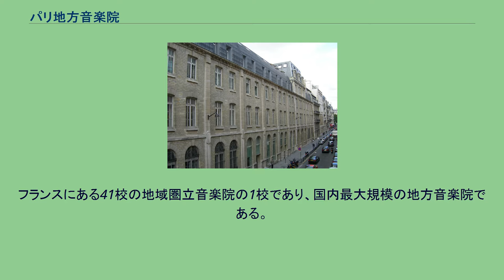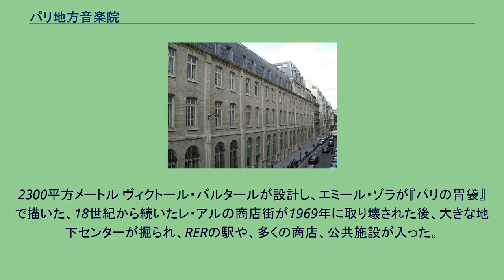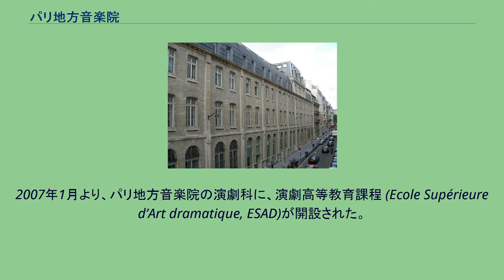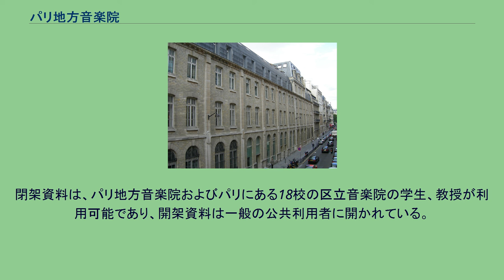パリ地方音楽院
パリ地方音楽院 (仏: Conservatoire à rayonnement régional de Paris)は、フランスのパリにある市立の音楽院である。
略称はCRR de Paris (仏語での発音に基づくカナ転写は「セー・エル・エル・ド・パリ」)。
フランスにある41校の地域圏立音楽院の1校であり、国内最大規模の地方音楽院である。
子供のための基礎訓練から、高等音楽院の入試準備課程まで幅広く音楽教育を行う。
また、別敷地にて舞踊科、演劇科を有する。
音楽科は1978年に設立され、1990年、パリ国立高等音楽・舞踊学校の二代目校舎跡地に再編された。
欧州連合の指定する芸術高等教育機関として認定された音楽舞踊教育施設でもある。
サン・ラザール駅の裏手、ユーロップ広場の橋からは、クロード・モネが描いた事で有名な鉄道の路線が見える。
1832年に出来たこの広場は、ユーロップ地区の中心に位置する。
この地区にある通りには皆、ヨーロッパの大都市の名前が付けられており、広場西側のローマ通りには、弦楽器工房、弓工房をはじめとした楽器工房が立ち並んでいる。
これらは、1911年に、パリ国立高等音楽・舞踊学校がマドリッド通り14番地に移転してきた時以降に生まれた町並みである。
かつてイエズス会が使っていたこの建物への音楽院移転は、ガブリエル・フォーレが執り行った。
立ち並ぶ弦楽器工房、弓工房、楽譜屋、管楽器の商店により、現在でもこの地区は、常に音楽で満ちている。
パリ国立高等音楽・舞踊学校が1990年にラ・ヴィレット公園に移転するにあたり、1978年に設置されていたパリ国立地方音楽院が、パリ市の働きかけにより、このマドリッド通り14番地へと移転、設置された。
オルガニストでピアニストのジャック・タッデイが1987年から2005年まで院長を勤めた。
1994年4月から1996年9月にかけて、デュボスク&ランドフスキ建築事務所により、建物の外観を保持したまま、内装の大改装が行われた。
ジャック・シラク夫人のベルナデット・ショルドン・ド・クルセル、作曲家で文化省、音楽・舞踊・演劇・芸能局 (DMDTS)参事官であったマルセル・ランドスキ立ち会いのもと、パリ市庁舎によって新校舎の落成式が執り行われた。
2006年10月12日付けの政令に基づき、国から地方自治体へと移行し、パリ地方音楽院と現在の名称となった。
以下の10学科から成り、さらに楽器や分野、専門課程に応じて、専攻、クラスが区分けされている。
5,500 平方メートル 以下は、音楽院と関係の深い音楽家を記念したホール。
50室の教室および練習室を有する。
また、各ホールと繋がれた録音用のスタジオを有する。
パリ市庁舎によって、モンマルトルにアベス劇場が設置され、また同劇場内にパリ地方音楽院の舞踊高等教育科が置かれた。
ベルギーの建築家シャルル・ヴァンデンホーヴが、ロベール・バリー、ジャン=シャルル・ブレ、ロイック・ル・グルメレック、パトリック・小リヨン、オリヴィエ・ドゥブレ、ダニエル・ビュランらと共に、この建築設計に関わった。
1996年11月14日、フランス文化省行政官、パリ市副市長のマセ・ド・レピネ夫人により、アベスの舞踊施設の落成式が執り行われた。
2300平方メートル ヴィクトール・バルタールが設計し、エミール・ゾラが『パリの胃袋』で描いた、18世紀から続いたレ・アルの商店街が1969年に取り壊された後、大きな地下センターが掘られ、RERの駅や、多くの商店、公共施設が入った。
地下の西地区はポール・シュメトフによって設計され、1985年に完成した。
1985年から2006年まで、フォーラム地下三階の12のスペースは、パリの複数の区立音楽院と関わりのある協会が運営しており、そこには演劇学校および、図書館が存在していた。
その1500平方メートルの敷地および施設は、現在、パリ地方音楽院の演劇科および、パリ市音楽院中央図書館として、同音楽院が管理している。
2007年1月より、パリ地方音楽院の演劇科に、演劇高等教育課程 (Ecole Supérieure d’Art dramatique, ESAD)が開設された。
舞台芸術において現代に通じる一連の美学教育および俳優技術の訓練を、三年間のカリキュラムで行うものである。
舞台プロジェクトにおいて、学生や演出家に指導権を発揮させながら、学校は舞台創造に対...